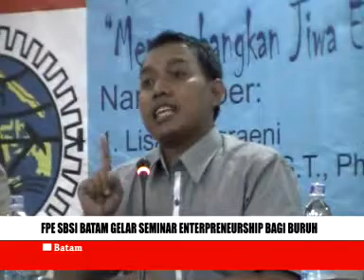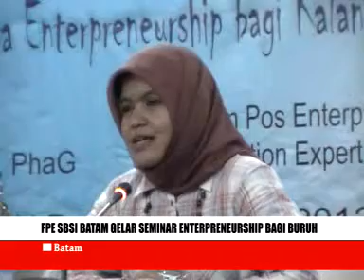fpe sbsi batam gelar seminar